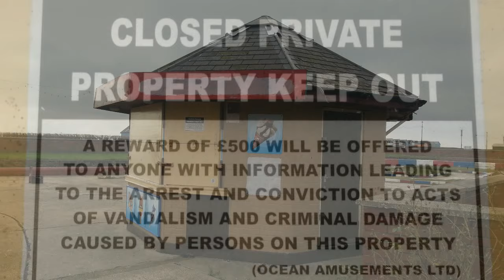Unmaking the eyesore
The old boating lake and kart track has been an eyesore on the seafront for years.  Now SCDC has turned it into an events area and car park.  This video marks the change from eyesore to new public space but it also harks back to the iconic yacht pond it once was